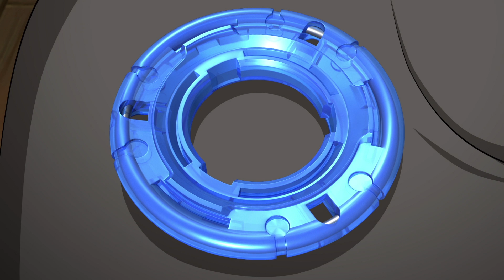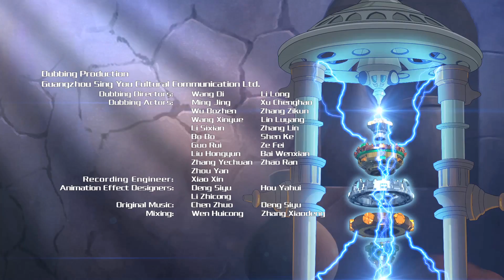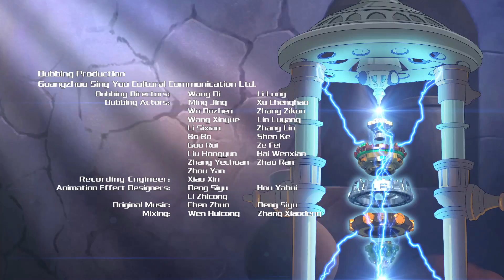Infinity Nado. Сборник - сезон 2 серии 16-18 | мультик про игрушки Infinity Nado волчки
Сборник 6:
0:00 Серия 16 Хранитель Темной Обители
24:29 Серия 17 Напролом
47:27 Серия 18 Три Воина Темной Обители

В новом сезоне мультсериала Инфинити Надо тебя ждет еще больше приключений, неожиданных встреч и, конечно же, блейд-баттлов!  Всем,  кто испытывает страсть к Инфинити Надо, добро пожаловать в Академию Надо!   Смотри мультсериал и учись мастерству игры в Infinity Nado!